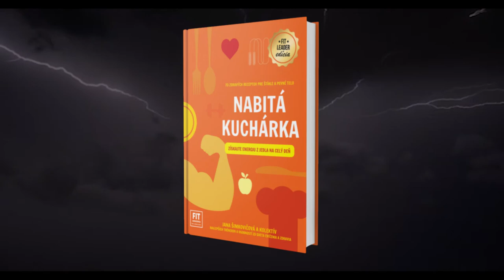Mne to nič nerobí - Didiana vs. Nabitá kuchárka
Dá sa nabiť energiou z jedla? Určite áno, z toho zdravého.

✅ Ak chcete mať dosť sily (aj na bežné povinnosti počas dňa), ako Didiana, tak sa nabite energiou z jedla.

Pripravili sme pre vás 70 receptov od vyše 40 najlepších trénerov z prestížnej súťaže FIT LEADER a zabalili ich do knihy 📙 NABITÁ KUCHÁRKA.

👉👉👉 Vyskúšajte ich, aby ste si aj vy mohli povedať, že ste nabití energiou a zvládnutie náročných situácii "mi nič nerobí". 😉